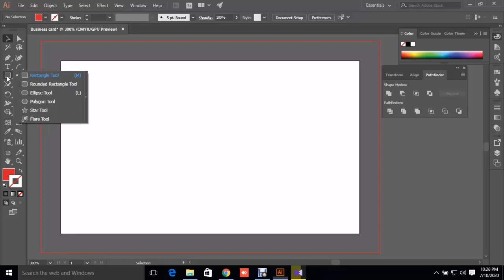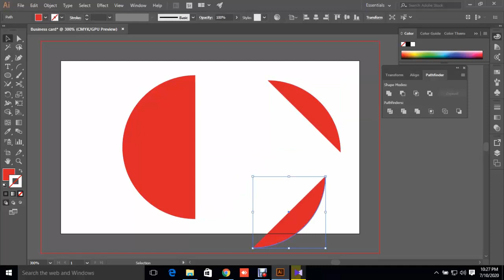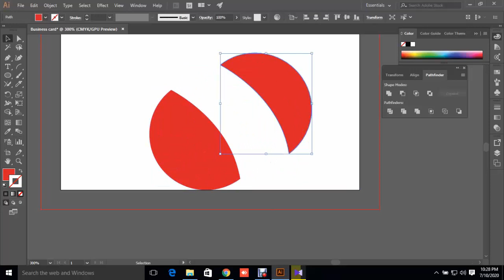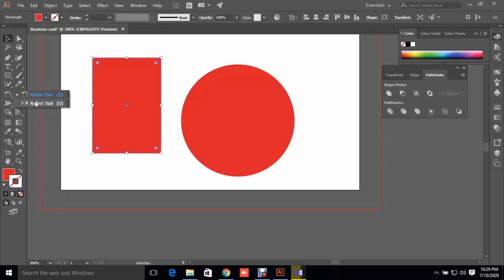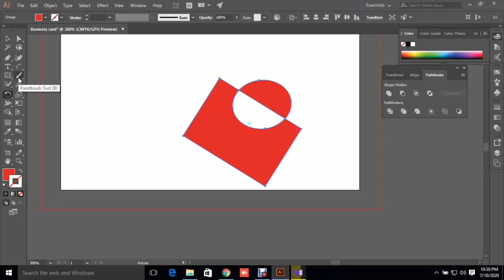Adobe Illustrator CC Tutorial : How to Align Objects,Text | illustrator bangla tutorial